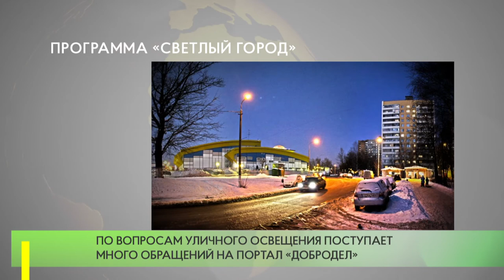Программа «Светлый город»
В Одинцовском городском округе в 2021 году в рамках реализации губернаторской программы «Светлый город» будет отремонтировано и установлено 272 светильника, 173 опоры освещения и заменено порядка 9 километров кабеля.